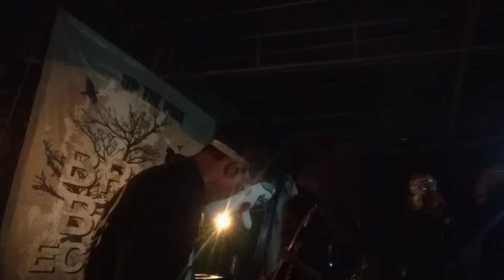Gempita live @Green house // Up the Punk 16/10/22